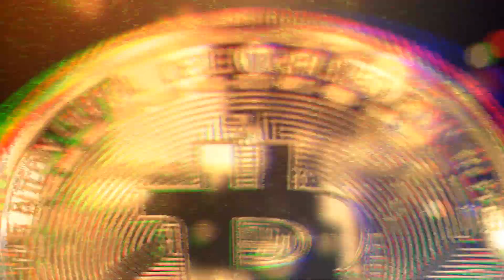Make 3D Gold Coin Flip Logo Intro Video After Effects template - MakeWebVideo.com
Present Cryptocurrency with an excellent animation intro using our 3D Gold Coin Flip Logo Intro Video

Drop the hesitation of those new in Cryptocurrency by using an easy to modify yet excellent full HD video intro maker. A good start tremendously helps in securing the engagement of your audience.

We are in a digital era where technology is changing day in, day out. Most people all over the world spend a considerable amount of their time surfing the internet and communicating. This has made the online space a market stronghold. To capitalize on this to your advantage, all you need is to create social accounts for your brand to post information about it. Once the information is on the social platforms, people can then share it effortlessly, which increases the chances of getting new customers and making more sales.